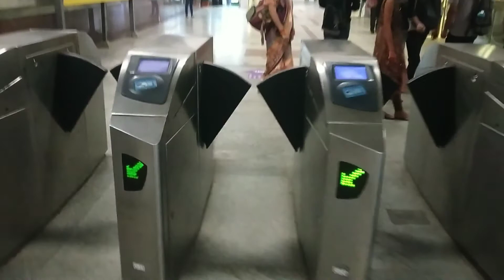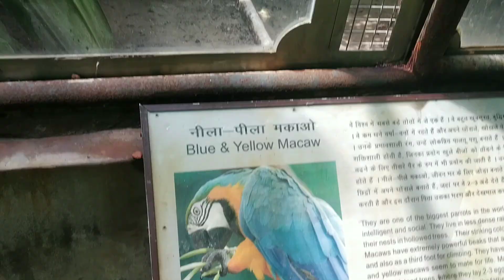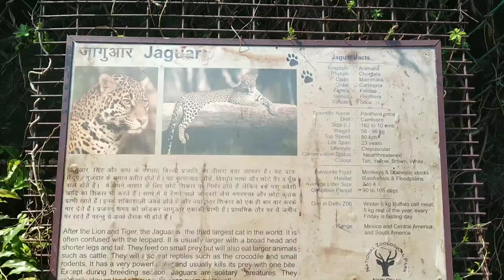Delhi Zoo || दिल्ली चिड़ियाघर || National Zoological Park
I Hope apko ye video pasand aaya hoga ☺️ comment karke jarur btana apko video kesi lagi 😇